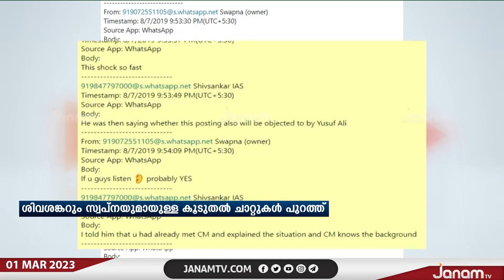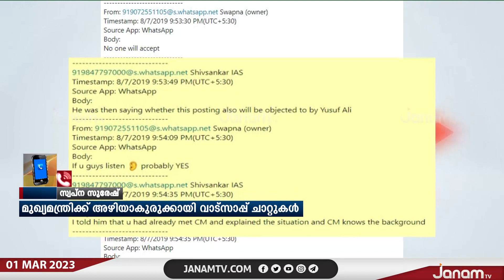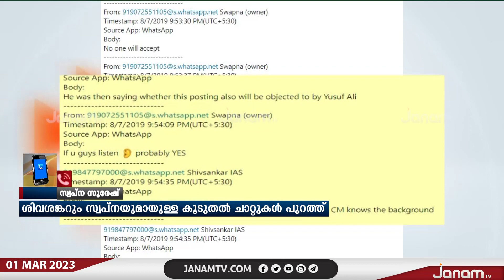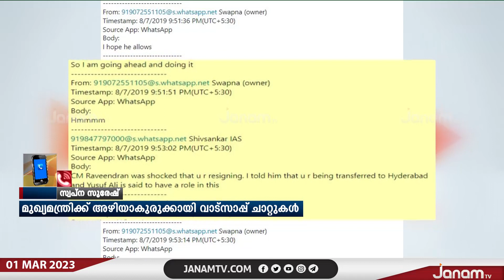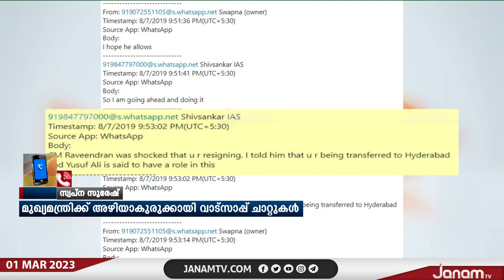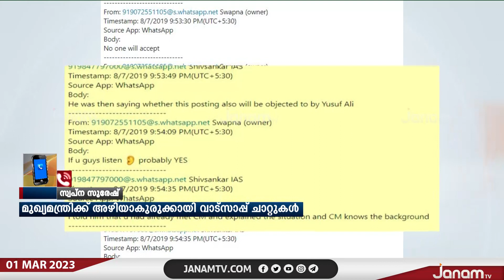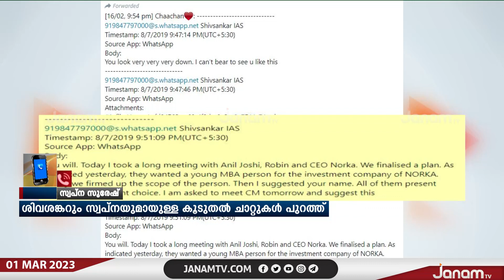മുഖ്യമന്ത്രിയുമായി ഒറ്റയ്ക്കിരുന്ന് സംസാരിച്ചിട്ടുണ്ട് | SWAPNA SURESH